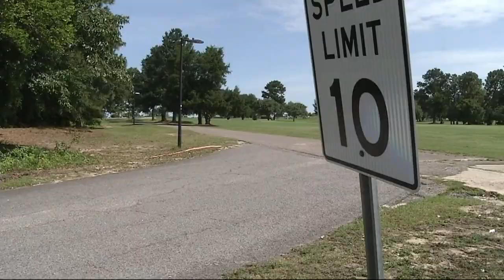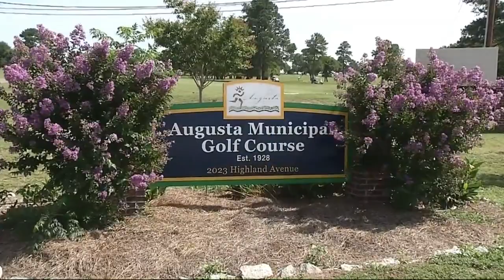"Out There...Somewhere": name for entryway at The Patch honors Jim Dent